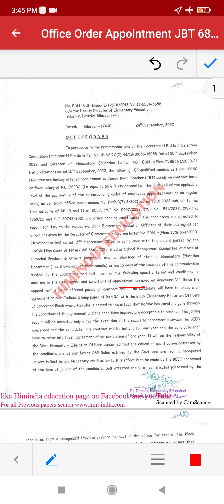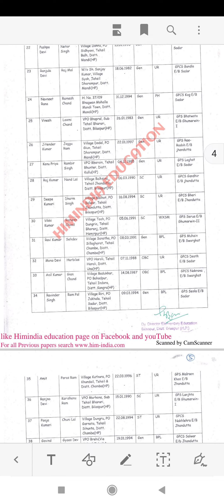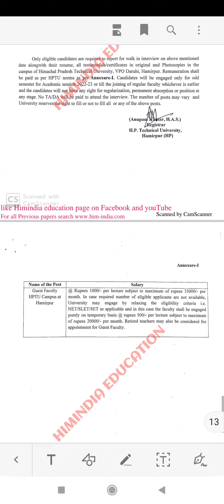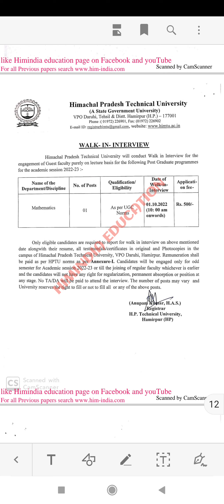देखिए इन JBT को मिले APPOINTMENT ORDER और यहाँ निकली WALK IN INTERVIEW